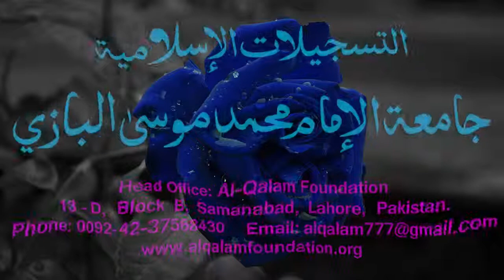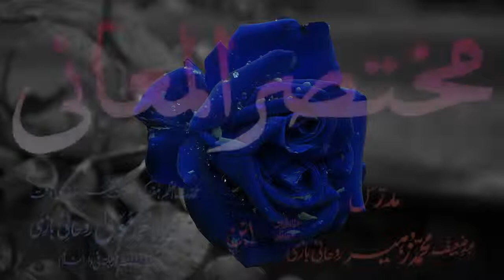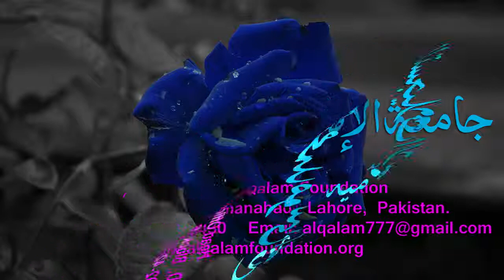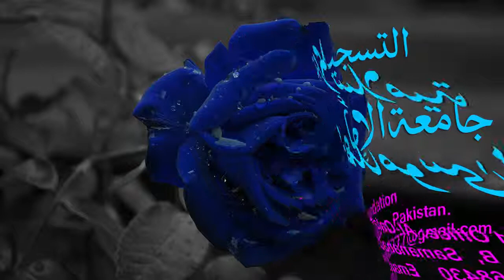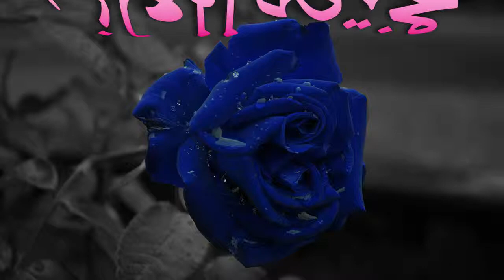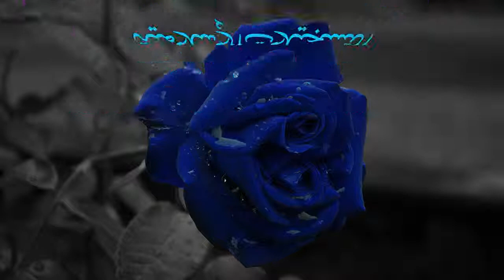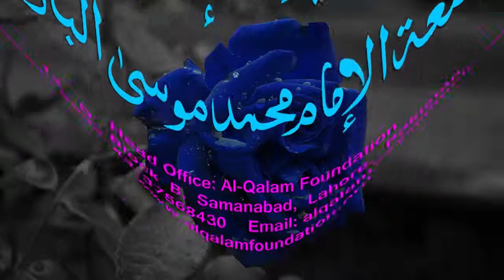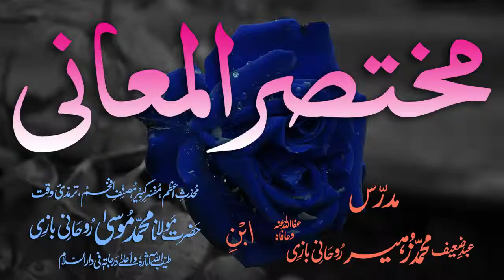Mukhtasar-ul-Ma'aani Dars - 38 - Page - 062 - Maulana Muhammad Zuhair Albazi - 20/02/2006